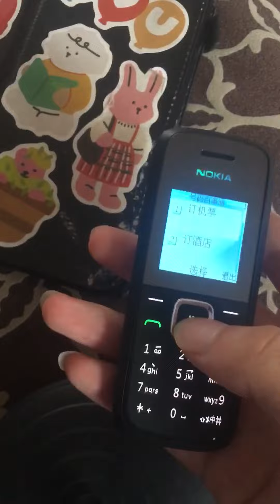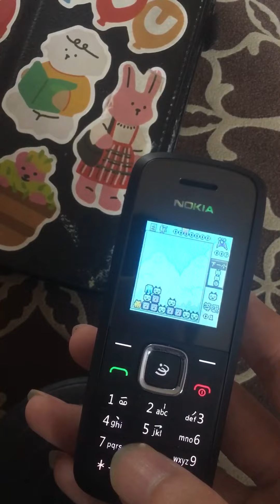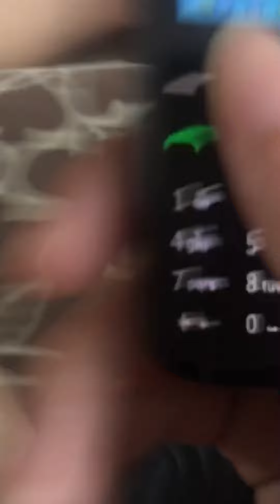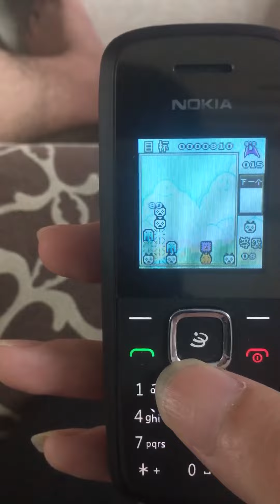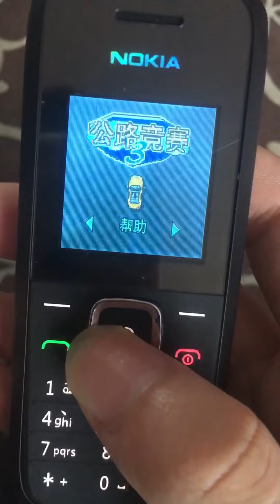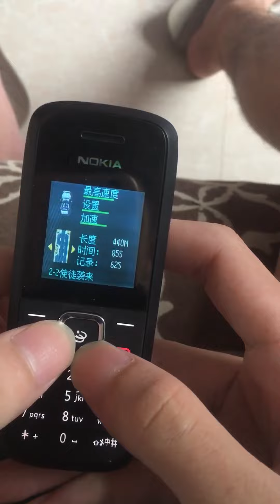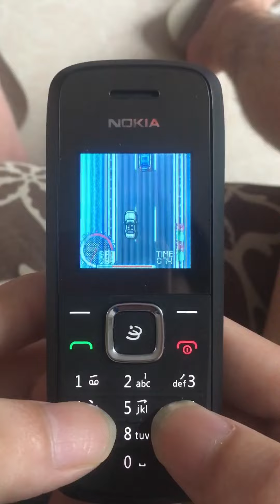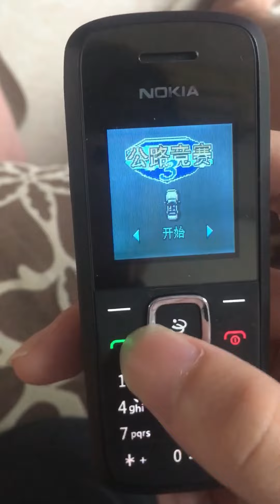Nokia 1506 Phone - Games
0:00 Animal Farm
14:04 Highway Racer 3